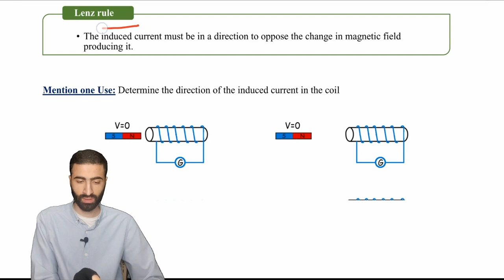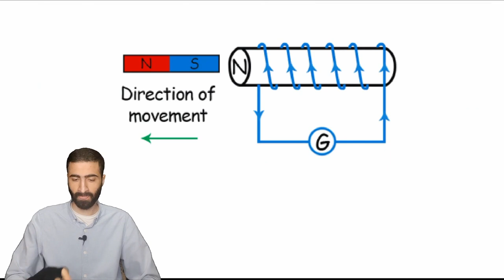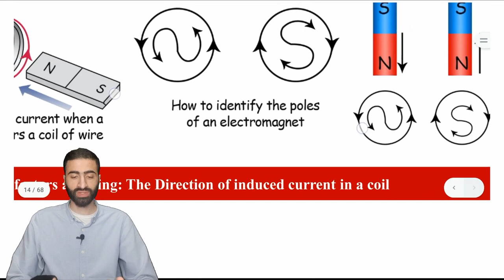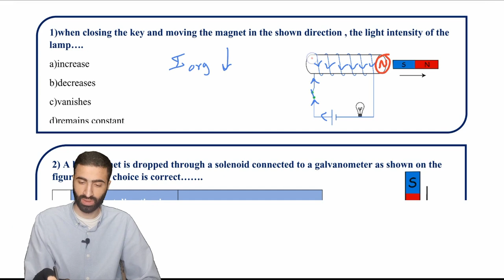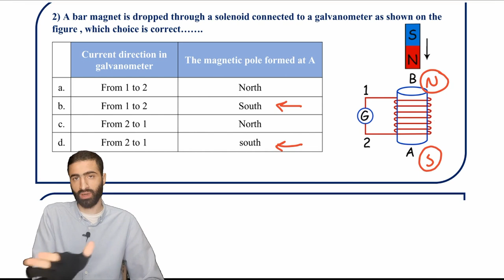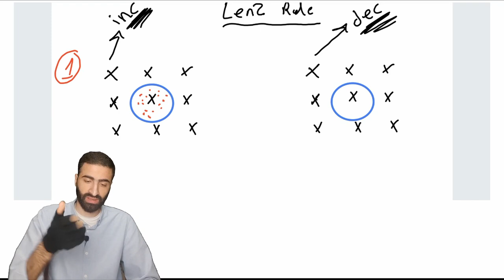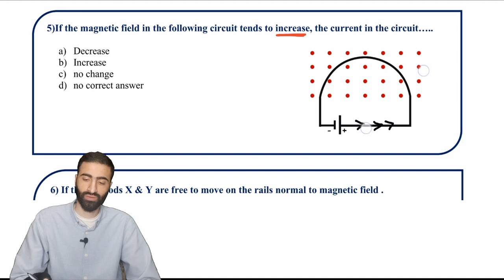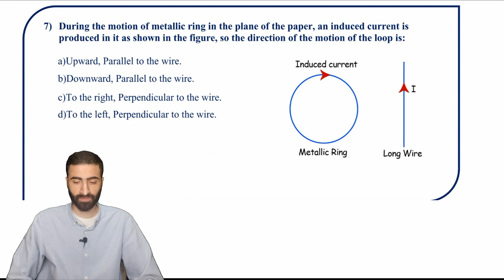physics third secondary 2023 | chapter 3 - Lenz rule